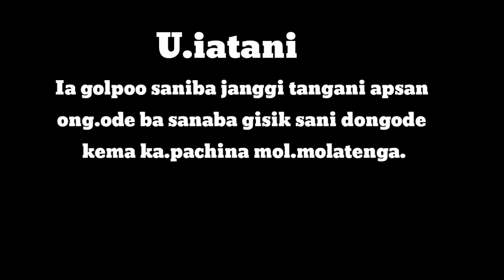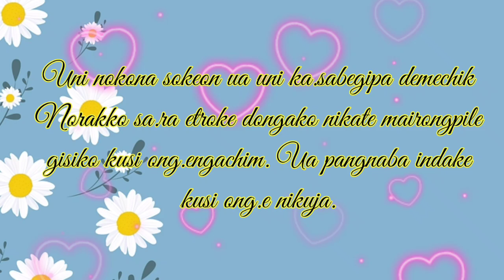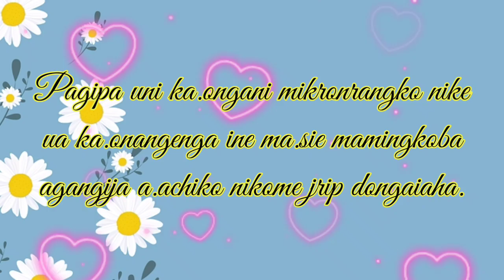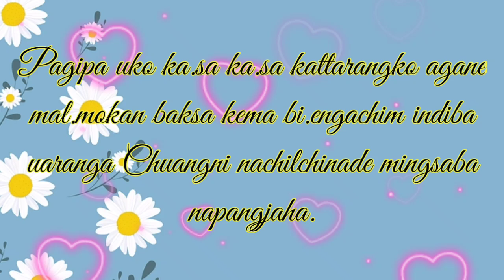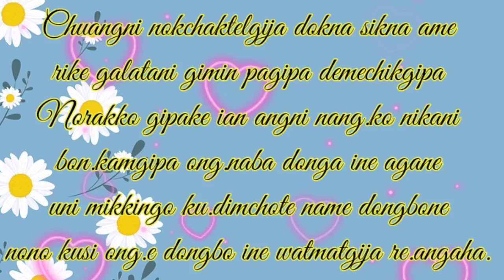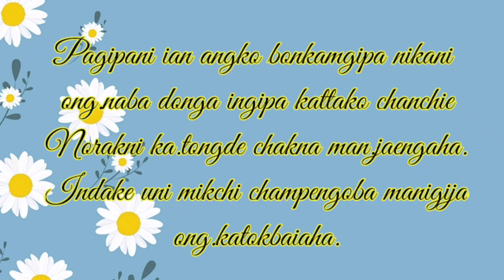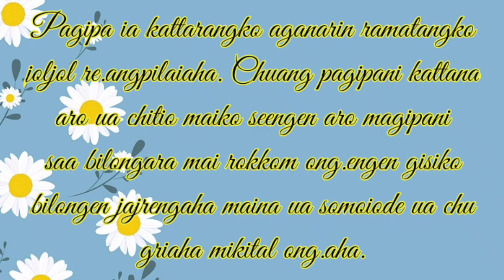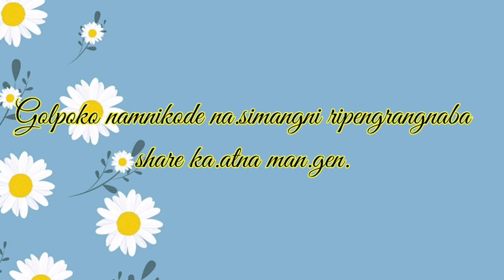Chu Ringrakgipa Nokdang Ge.sa 3|Emotional | Base on morality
Ia golpoo ra.gimin biming, song aro obostarang samingba apsan ong.ode, ba sanaba gisik sani dongode dongode kema pachina mol.molatenga. Maina ia golpoo darangkoba miksonge seja chanchie seasan ong.aia.Unigimin maibakae apsan ong.ode ong.gakanisan ong.aigen.

Episode 2